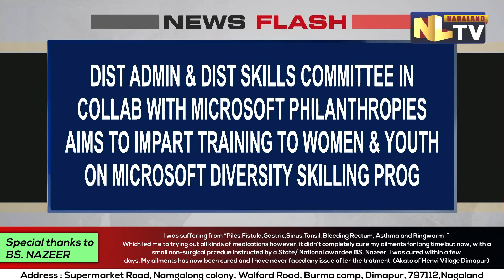MICROSOFT DIVERSITY SKILLING PROGRAM TO BE HELD IN PEREN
The Peren District Administration and District Skills Committee in collaboration with the Microsoft Philanthropies will organise a skill training for women and youth on Microsoft Diversity Skilling Program. The training aims to upskill and impart professional training and will be conducted on digital productivity, employment skills, communication skills and entrepreneurial skills. People between 16 to 35 years of age would be eligible for the training with a course duration of 40 to 140 hours depending on the curriculum